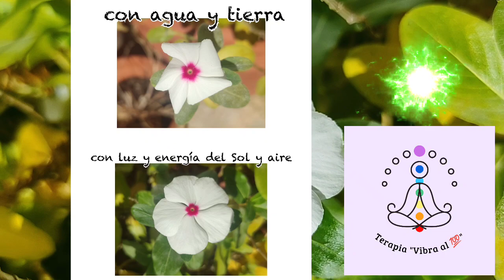TERAPIA Vibra al 💯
NUTRIEMOCIÓN
Sientes que eres más que tu cuerpo físico...?
Sientes que hay una vibración en tí que afecta al otro y viceversa...?
Sabes que tienes el poder en tu interior...?
Te situamos en un punto que llamamos El Punto CERO...esto es un nivel de vibración máxima en el que vas a sentir tu gran potencial emocional y también físico...
Con la tecnología de la física cuántica+ biorresonancia energética posicionamos a tu campo energético al 💯 de tu vibración. Es algo que solo requiere 33 minutos de tu tiempo ⏱️ y se realiza a distancia...es algo que supone un antes y un después en tu experiencia de vida...algo que supone un reinicio energético que percibirá cada una de tus células...
Descubre y recupera tu PODER de AUTOSANACION.
Quieres vibrar al 💯??
Contacta sin compromiso y recibirás una llamada de nuestros terapeutas⏱️💯💫
CONTACTA en el: 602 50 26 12